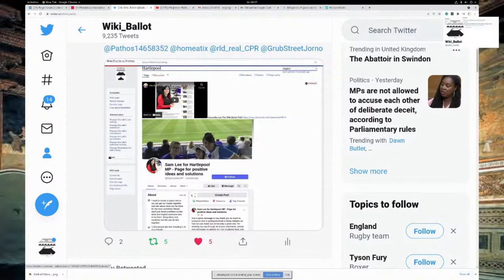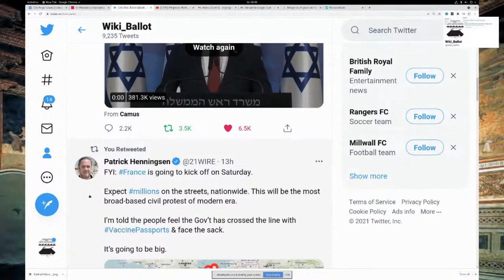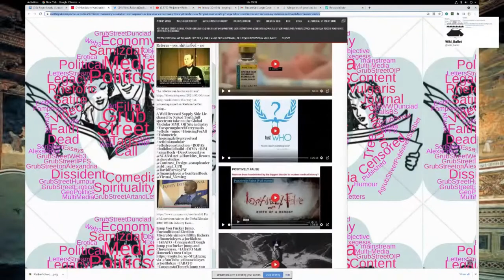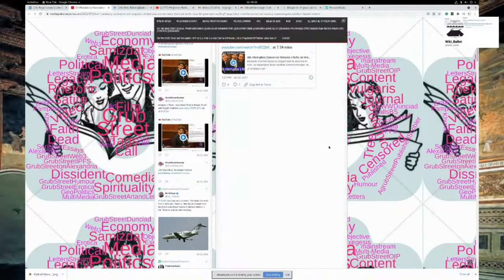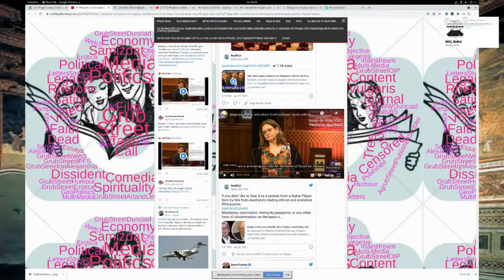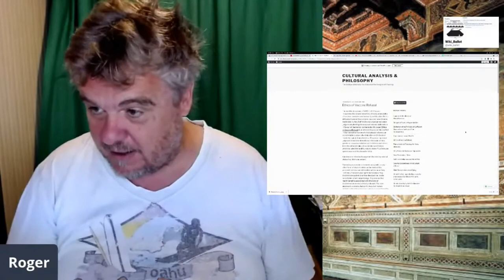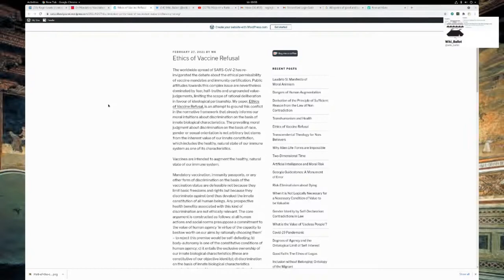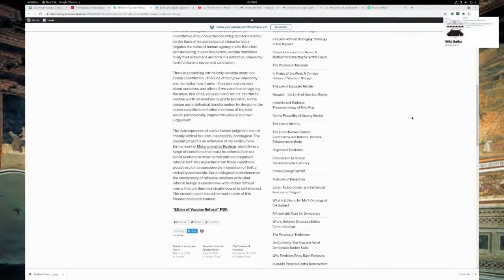Schwab Rutte Dutch MP and Michael Kowalick defeasible vax passports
Between The Lines of Covid 19, the Climate Change Communication playbook

On Mandatory Vaccination and VaxPass’s CovidPurpose Are we nearly there yet Uncle Claus